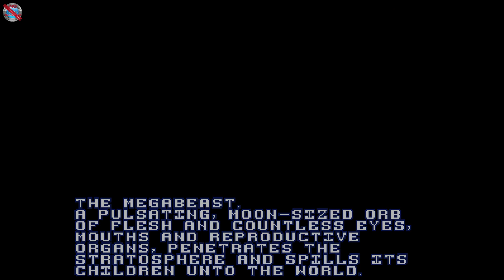A Robot Named Fight Gameplay no commentary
DinXy plays A Robot Named Fight on PC using keyboard and mouse.Testing the game out. NO commentary!